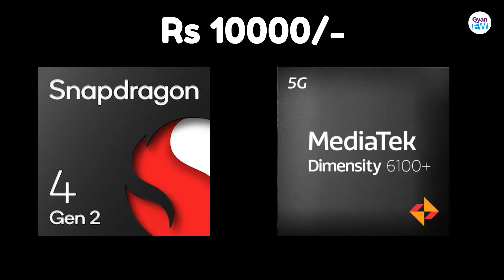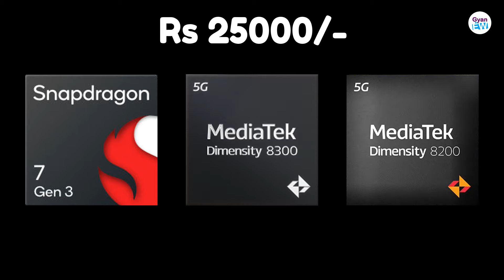How To Choose Best Smartphone Processor in 2024 | Tips & tricks | MediaTek & Snapdragon Processors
🔴Dosto aaj ki video mai mai apko best processor ke bare mai bataoonga ki apko konsa lene chahiye...
Poore jankaro ke liye video complete dekhe...